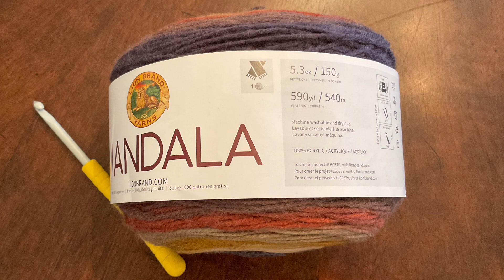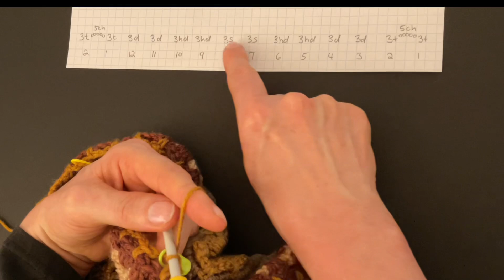Crochet Mandala Poncho, Warm Bohemian Colors part 1 🧶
Crochet Bohemian Poncho, with 4 Squares. Part 1

Pattern, Design and Instructions by SylviaHappyHobby

How to crochet this 4 square boho poncho / Thalposh design with a Larksfoot pattern as border. The border Is a three round pattern repeat, so you can add as many rounds to the border as you want and make a small , medium, large, or extra large size… (SM, M, L, XL…)
We will use the mandala yarn and switch colors to get this beautiful mandala effect.

Watching my videos you will learn: Crochet easy hexagon jacket.  Crochet easy hexagon cardigan. Crochet hat. Crochet scarf. Crochet blanket shawl. Crochet blanket doily. Crochet table doily. Crochet easy bathroom rug. Crochet easy poncho. Croche 4 square poncho. Crochet easy top. Crochet easy blouse. Crochet granny squares. Crochet necklaces. Knit easy slippers. Knit easy house shoes. Knit easy booties.